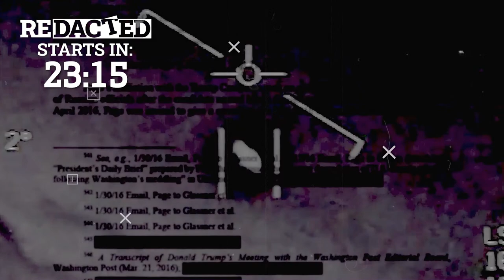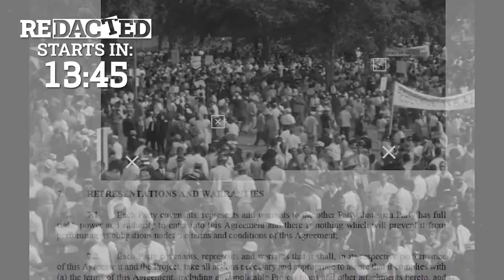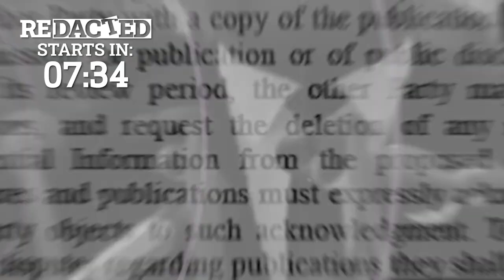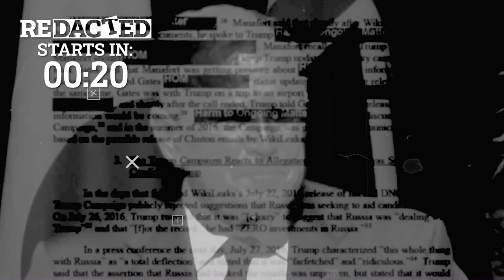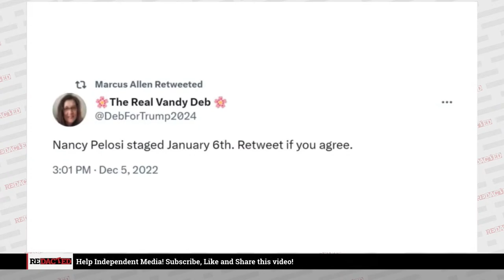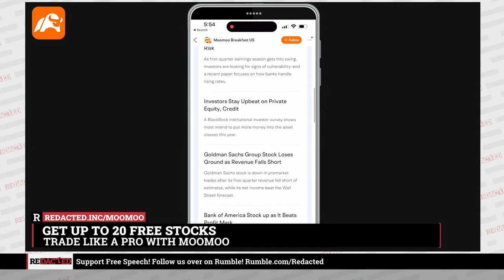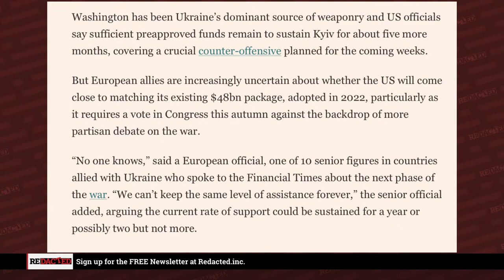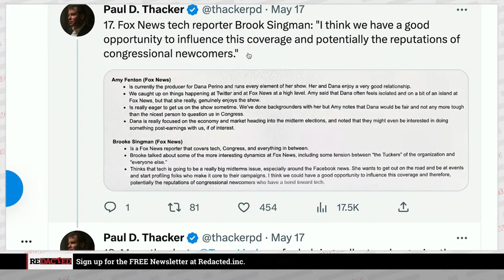BREAKING: FBI CONFIRMS INVOLVEMENT IN JANUARY 6TH RIOTS, WRAY LIED UNDER OATH | Redacted Live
BREAKING: The Washington, D.C. FBI Field Office CONFIRMED that undercover officers, confidential informants, and FBI assets were present at the U.S. Capitol on January 6th. Stunning Whistleblower testimony reveals FBI Director Wray lied under oath in front of Congress. Whistleblowers also received retaliation from their fellow agents and upper ranks.

Stock ticker: USGO on Nasdaq

IF stocks or companies are mentioned, we MAY have an ownership interest in them -- DO NOT make buying or selling decisions based on these videos. If you need advice, please contact a qualified CPA, attorney, insurance agent, contractor/electrician/engineer/etc., financial advisor, or the appropriate professional for the subject you would like help with. Linked items may create a financial benefit for our company.